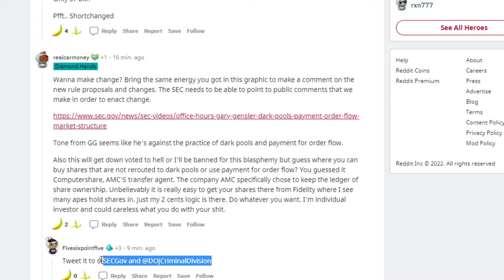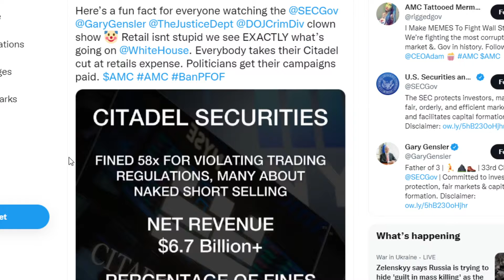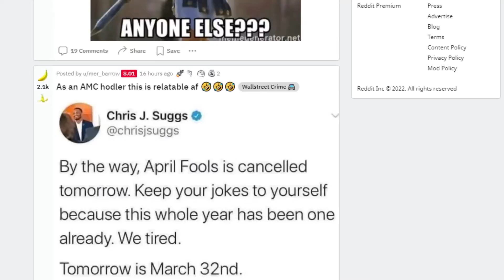AMC STOCK: $37 BILLION BUYING PRESSURE STOLEN!